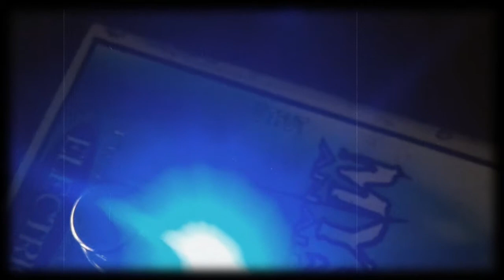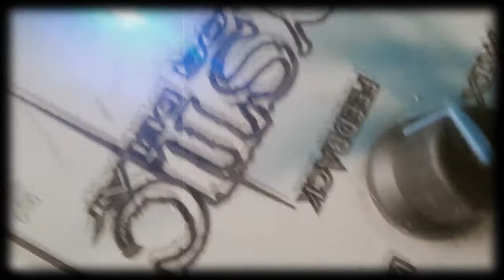Tesla Ghost Radio - Frequency 17.9 kHz (Tape loop Cassette, Vinyl loop, Theremin, drone ambient)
Tesla Ghost Radio - Frequency 17.9 kHz

Musik & Video by Mars Tes-Latex